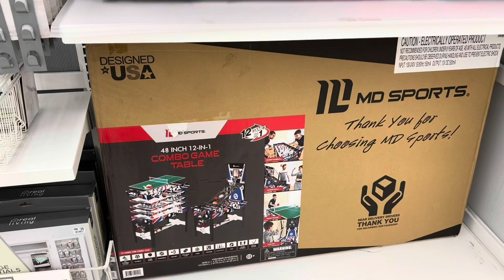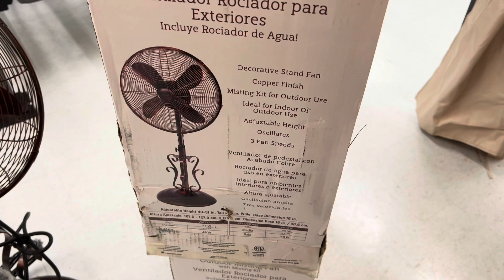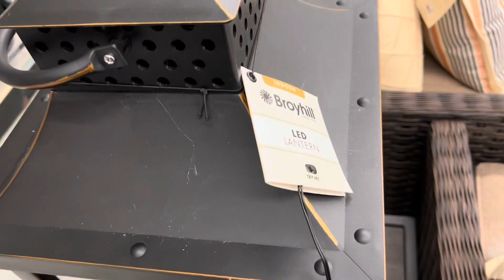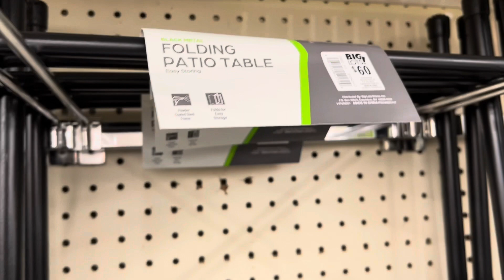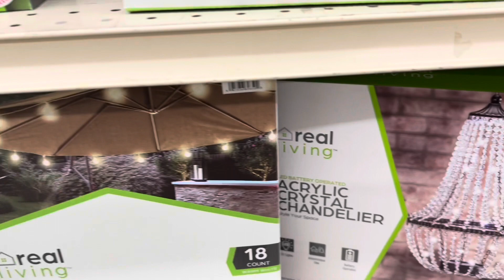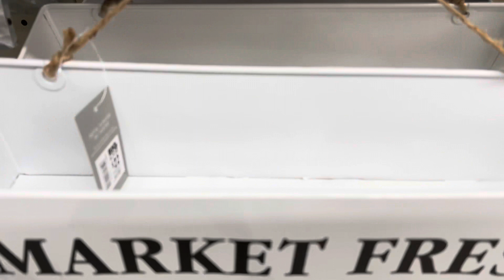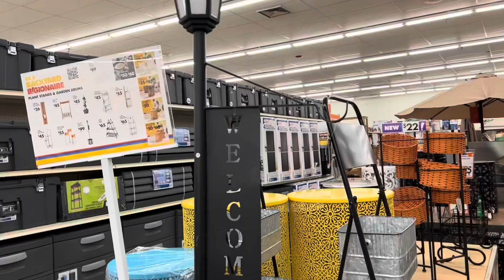BIG LOTS| SHOP WITH ME| NEW PATIO FURNITURE💙| HOME DECOR COLLECTION🔥💙￼2022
Big lots browsing new items for the spring/summer great prices💙💙